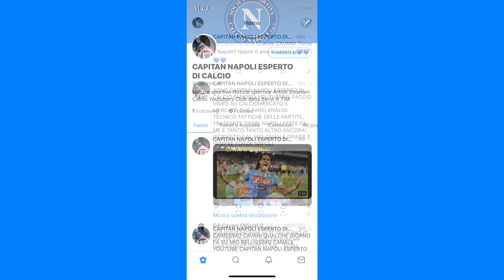CAVANI TORNERÀ DAVVERO AL NAPOLI?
HO APPENA FATTO FATTO TWITTER! SEGUITEMI: CAPITAN NAPOLI ESPERTO DI CALCIO! STAMATTINA HO TWITTATO CON CAVANI CHIEDENDOGLI SE GLI ERA PIACIUTA LA MIA VIDEO DEDICA...SPERIAMO RISPONDA!